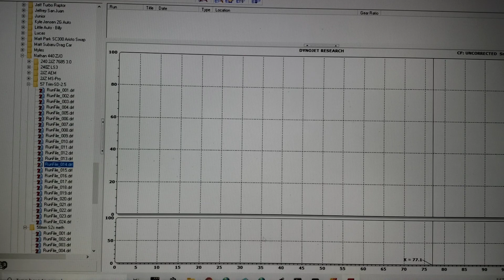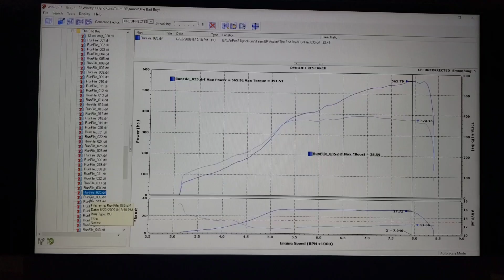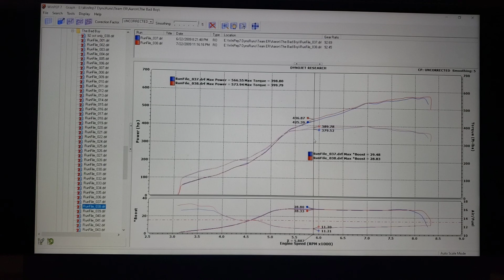Tuning with no knock control?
Today we examine ignition timing on unfamiliar combos, a Volvo B230T in this case, that also has no knock control. How do you tune that? How do you tune differently for lower grades of fuel? Watch to find some answers.